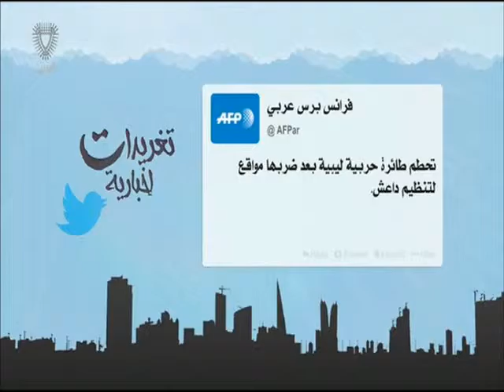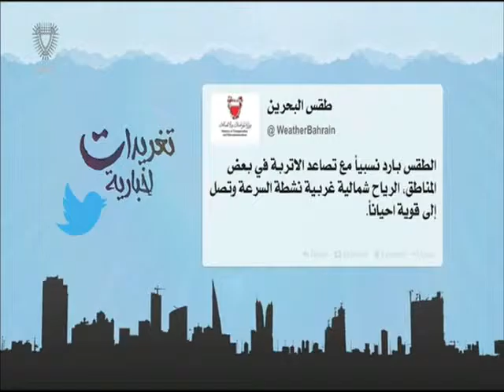البحرين: تغريدات أخبارية 09-02-2016